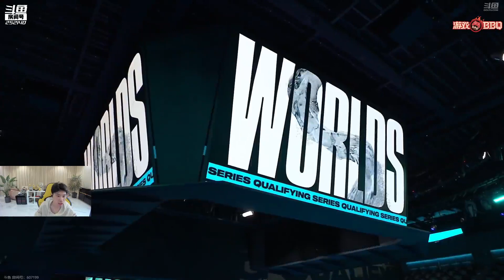S13资格赛首战直播画面疯狂鬼畜 卡成西游记后传 Doinb：这个导播做完没有明天了 被开除了！